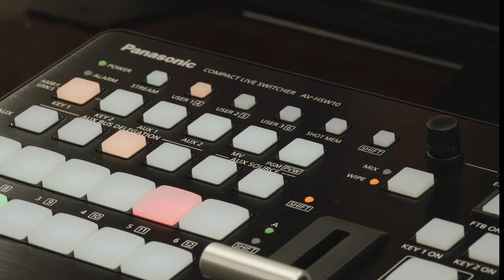映像を確認しやすい「動くカラーバー」機能 | AV-HSW10 | Panasonic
コンパクトライブスイッチャーAV-HSW10は、動画でカラーバーを出力することが可能な「動くカラーバー」機能に対応。
映像の変化を用いたLEDやディスプレイなどのドット落ちの確認やIP接続時の映像出力系統の確認にかかる負担を省力化し、安定した映像配信・演出運用の為の効率的な設営作業に貢献いたします。